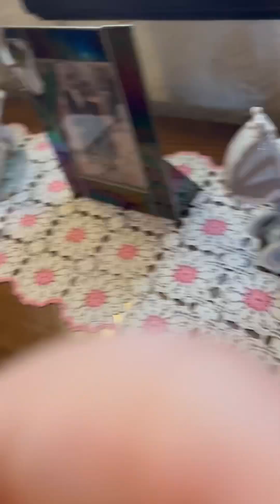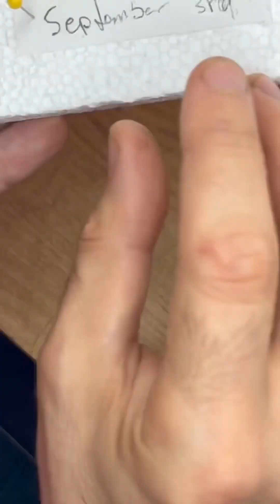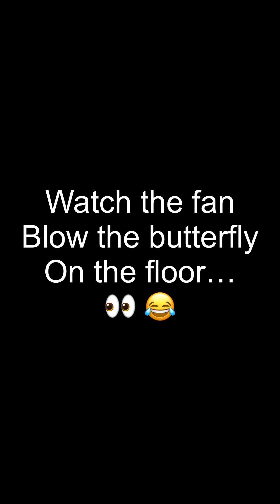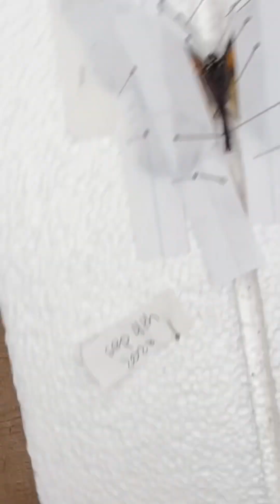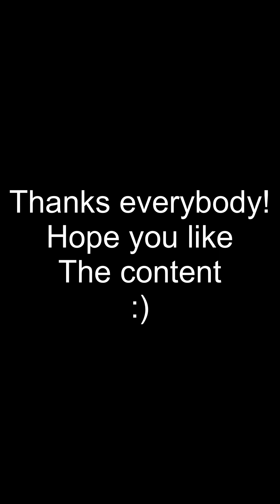Un Mounting and Pinning Butterflies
After removing the pins and paper, we glue the butterflies in the petri dish